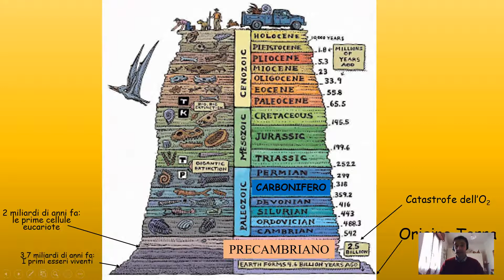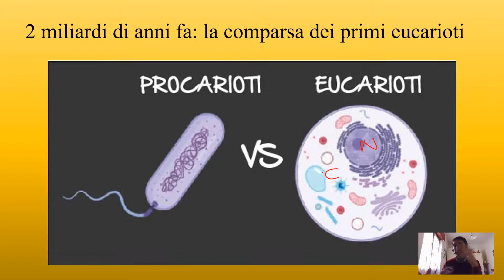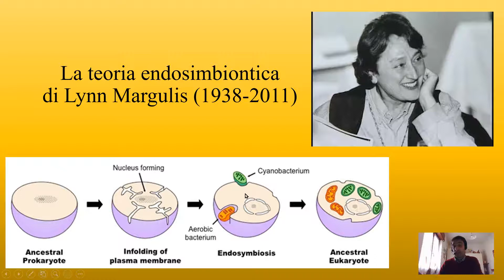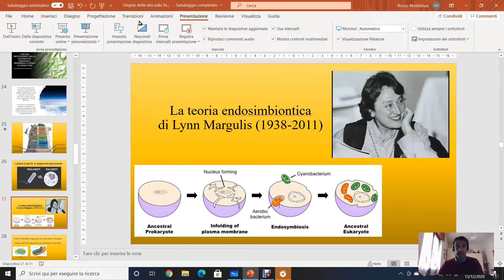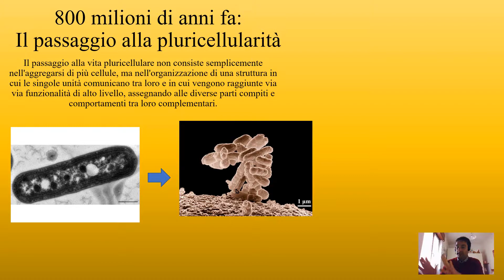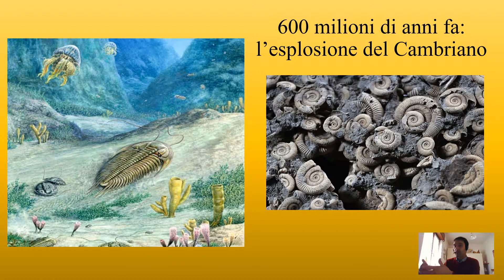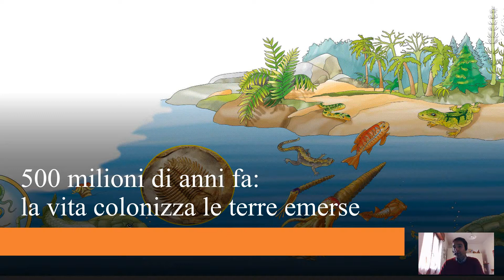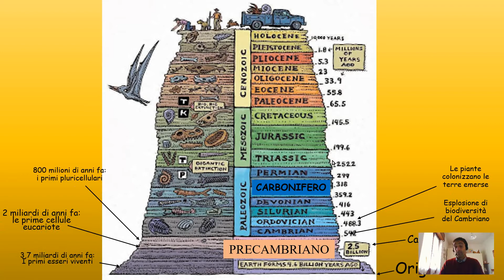2CL Planck Villorba Origine vita 3